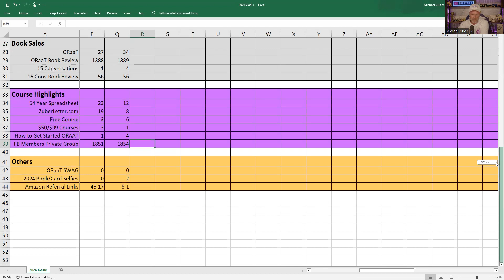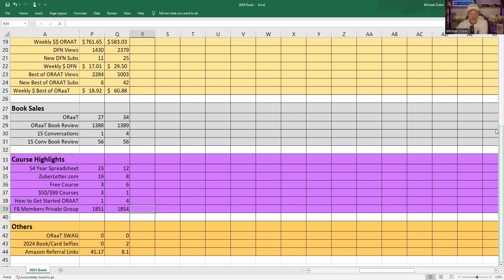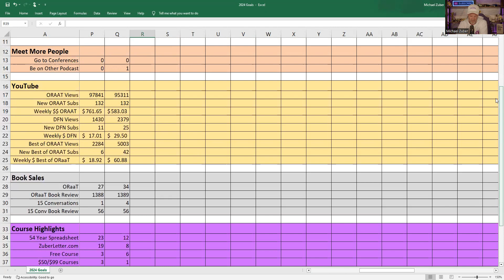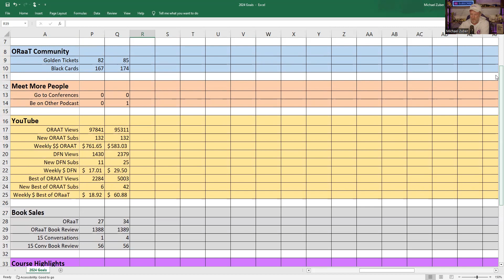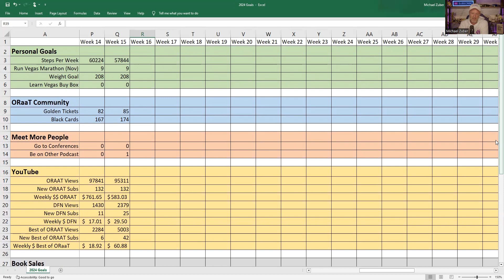I QUIT!!! Amazon Income Down 80% and YouTube Down 23%